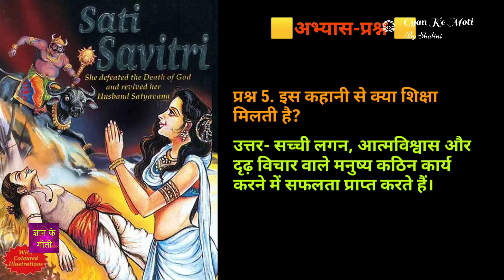हमारे आदर्श || कक्षा 8 || पाठ 1 सावित्री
प्यारे बच्चों कक्षा 8 से हमारे आदर्श नामक पुस्तक से पहले पाठ का अध्ययन करेंगे जिसका शीर्षक है "सावित्री" तथा इसी से संबंधित प्रश्नों के उत्तर अभ्यास कार्य के साथ करेंगे।

सत्यवान और सावित्री की कहानी,
सती सावित्री और सत्यवान की कहानी,
सत्यवान और सावित्री की कहानी वीडियो,
सत्यवान सावित्री की कहानी भाग 1
सावित्री,
सावित्रीबाई फुले यांचे गीत,
सावित्रीबाई फुले भाषण,
सावित्रीबाई गीत,
सावित्रीबाई फुले यांचा भाषण,
सावित्रीबाई फुले जयंती भाषण मराठी,
सावित्रीबाई फुले,
सावित्रीबाई फुले माहिती मराठी,
सावित्रीबाई फुले गीत,
सावित्री देवी कॉलेज एंड हॉस्पिटल,
सावित्री कुमारी ऑफिशियल,
सावित्री नदीला महापूर आला,
सावित्री की कथा,
सावित्री देवी,
सावित्री कुमारी,
सावित्री kumari official,
सावित्री मंत्र,
सावित्री नदी पुल दुर्घटना,
सावित्री सत्यवान,
सावित्री devi college and hospital episode 1,
सावित्री bai phule,
bat सावित्री,
सावित्री computer,
सावित्री janghel cg song,
सावित्रीबाई फुले fancy dress,
सावित्री देवी कॉलेज एंड हॉस्पिटल last episode,
सावित्री मंत्र hindi,
i am savitri,
सावित्री janghel,
सावित्रीबाई रमाई यांची गाथा jijaji,
सावित्री karmkar,
मला जिजाऊ सावित्री रमाई माता तुमच्या मध्ये दिसावी lyrics,
फुले सावित्री नसती तर मुलगी शिकली असती का lyrics,
सावित्री movie south,
सत्यवान सावित्री movie,
सत्यवान सावित्री mp3,
सत्यवान सावित्री zee marathi,
सावित्री nishad,
सत्यवान सावित्री nemichand,
सावित्री official,
satvan सावित्री रागनी,
सावित्री देवी कॉलेज एंड हॉस्पिटल romantic scene,
सावित्री song,
सावित्री sanatan,
satvan सावित्री,
फुले सावित्री song,
सावित्रीबाई फुले song,
सत्यवान सावित्री sangeeta,
सावित्रीबाई फुले status,
सावित्री नदी पुल दुर्घटना song,
सावित्री vlog,
सावित्री देवी 1,
सावित्री देवी 181,
सावित्री देवी 187,
सावित्री देवी 140,
सावित्री देवी 100,
सावित्री देवी 149,
सावित्री देवी 106,
सावित्री देवी 116,
सावित्री देवी 175,
सावित्री देवी 142,
17 सावित्री,
सावित्री देवी कॉलेज एंड हॉस्पिटल एपिसोड 124,
सावित्री देवी कॉलेज एंड हॉस्पिटल एपिसोड 183,
सावित्री देवी कॉलेज एंड हॉस्पिटल 100,
सावित्री देवी कॉलेज एंड हॉस्पिटल एपिसोड 187,
सावित्री देवी कॉलेज एंड हॉस्पिटल एपिसोड 166,
सावित्री देवी कॉलेज एंड हॉस्पिटल एपिसोड 193,
सावित्री देवी कॉलेज एंड हॉस्पिटल एपिसोड 149,
सावित्री देवी कॉलेज एंड हॉस्पिटल एपिसोड 186,
सावित्री देवी कॉलेज एंड हॉस्पिटल एपिसोड 127,
सत्यवान सावित्री 2,
सावित्री नदी 2023,
सावित्री देवी 220,
सावित्री देवी 228,
सावित्री देवी 235,
सावित्री देवी 221,
सावित्री देवी 238,
सावित्री देवी 246,
सावित्री देवी 270,
सावित्री देवी 291,
भाग 2 सत्यवान सावित्री,
वट सावित्री व्रत कब है 2023,
सावित्री देवी कॉलेज एंड हॉस्पिटल एपिसोड 200,
सावित्री देवी कॉलेज एंड हॉस्पिटल एपिसोड 225,
सावित्री देवी कॉलेज एंड हॉस्पिटल एपिसोड 220,
सावित्री देवी कॉलेज एंड हॉस्पिटल एपिसोड 221,
सावित्री देवी कॉलेज एंड हॉस्पिटल एपिसोड 223,
सावित्री देवी कॉलेज एंड हॉस्पिटल 225,
सावित्री देवी कॉलेज एंड हॉस्पिटल एपिसोड 207,
सावित्री देवी कॉलेज एंड हॉस्पिटल एपिसोड 215,
सावित्री देवी 368,
सावित्री देवी 330,
सावित्री देवी 300,
सावित्री देवी 367,
सावित्री देवी 335,
सावित्री देवी 302,
सावित्री देवी 318,
सावित्री देवी 310,
सावित्री देवी 301,
सावित्री देवी 320,
सावित्री देवी कॉलेज एंड हॉस्पिटल 368,
सावित्री देवी कॉलेज एंड हॉस्पिटल एपिसोड 300,
सावित्री देवी कॉलेज एंड हॉस्पिटल 365,
सावित्री देवी कॉलेज एंड हॉस्पिटल 340,
सावित्री देवी कॉलेज एंड हॉस्पिटल 300,
सावित्री देवी कॉलेज एंड हॉस्पिटल 359,
सावित्री देवी कॉलेज एंड हॉस्पिटल 350,
सावित्री देवी कॉलेज एंड हॉस्पिटल 322,
सावित्री देवी कॉलेज एंड हॉस्पिटल 366,
सावित्री देवी एपिसोड 45,
सावित्री देवी 400,
सावित्री देवी एपिसोड 42,
सावित्री देवी 40,
सावित्री देवी 46,
सावित्री देवी एपिसोड 4,
सावित्री देवी 41,
सावित्री देवी एपिसोड 41,
सावित्री देवी एपिसोड 47,
सावित्री देवी कॉलेज एंड हॉस्पिटल एपिसोड 40,
सावित्री देवी कॉलेज एंड हॉस्पिटल एपिसोड 42,
सावित्री देवी कॉलेज एंड हॉस्पिटल 41,
सावित्री देवी कॉलेज एंड हॉस्पिटल 47,
सावित्री देवी कॉलेज एंड हॉस्पिटल 44,
57 सावित्री,
सावित्री देवी एपिसोड 50,
सावित्री देवी एपिसोड 55,
57 सावित्री की कथा,
विकास शास्त्री 508,
सावित्री देवी 50,
सावित्री देवी एपिसोड 5,
सावित्री देवी एपिसोड 52,
सावित्री देवी कॉलेज एंड हॉस्पिटल 52,
सावित्री देवी कॉलेज एंड हॉस्पिटल एपिसोड 50,
सावित्री देवी 60,
सावित्री देवी एपिसोड 65,
सावित्री देवी कॉलेज एंड हॉस्पिटल 64,
सावित्री देवी कॉलेज एंड हॉस्पिटल एपिसोड 68,
सावित्री देवी 7,
सावित्री देवी एपिसोड 7,
सावित्री देवी एपिसोड 70,
सावित्री देवी एपिसोड 75,
सावित्री देवी 77,
सावित्री देवी सीरियल 74,
सावित्री देवी एपिसोड 71,
सावित्री देवी भाग 7,
सावित्री देवी
सावित्री की कहानी,
सावित्री की कहानी वीडियो,
सावित्री की कहानी वीडियो में,
सावित्री की कहानी सुनाएं,
सती सावित्री की कहानी,
सत्यवान सावित्री की कहानी,
सीता सावित्री की कहानी,
सदा सावित्री की कहानी,
सत्यवान सावित्री की कहानी कथा,
सत्यवान सावित्री की कहानी बृजेश शास्त्री की आवाज में,
सत्यवान सावित्री की कहानी भाग 1हमारे आदर्श कक्षा 8,
हमारे आदर्श कक्षा 8 पाठ 1,
हमारे आदर्श कक्षा 8 पाठ 3,
हमारे आदर्श कक्षा 8 पाठ 2,
हमारे आदर्श कक्षा 8 पाठ 5,
हमारे आदर्श कक्षा 8 पाठ 7,
हमारे आदर्श कक्षा 8 पाठ 4,
हमारे आदर्श कक्षा 8 पाठ 12,
हमारे आदर्श कक्षा 8 पाठ 6,
हमारे आदर्श कक्षा 8 पाठ 11,
हमारे आदर्श कक्षा 8 पाठ 8